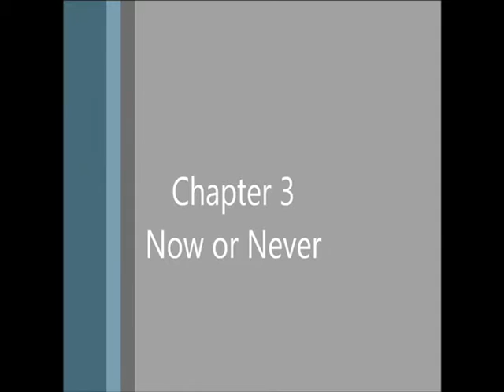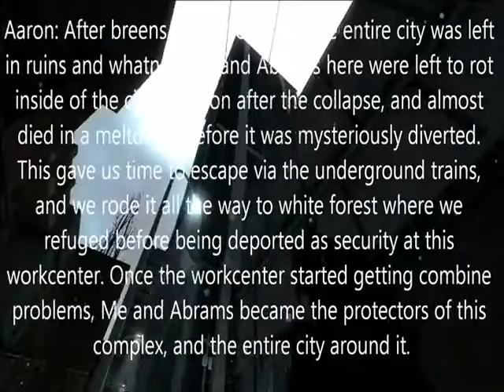The Reckoning, Chapter 3, "Now or Never" (OUTDATED) (Half Life 2, "Fan Series")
After many upload troubles i had to remakes a few parts, and its finally uploading to youtube! Sorry for the long wait though, i know it was way to long of a wait. Anyway, enjoy, and look out for more episodes of "The reckoning" and "7 Hour Annihalation" Soon!

Spinach! :D

In this episodes, Jason has finally come out of his surgery and is sent out to his first leuteniet (forgive spelling errors) mission. Meanwhile, combine attacks on the city of (not named yet) have been more servere for the protectors to handle.